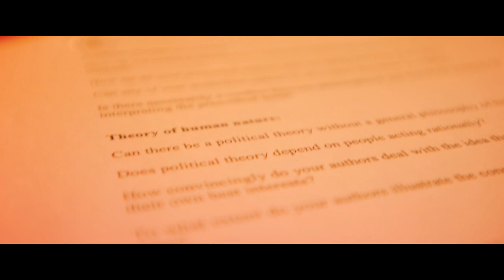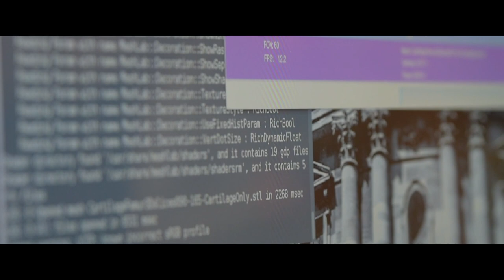Introducing a new institute for ethics in AI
The Stephen A. Schwarzman Centre for the Humanities will give Oxford’s humanities a new home with state-of-the-art academic, exhibition and performance spaces.

The building, made possible by a landmark £150 million gift from philanthropist and businessman Stephen A. Schwarzman, will be home to an Institute for Ethics in AI, bringing together Oxford’s expertise to help us confront one of the fundamental questions of our society.